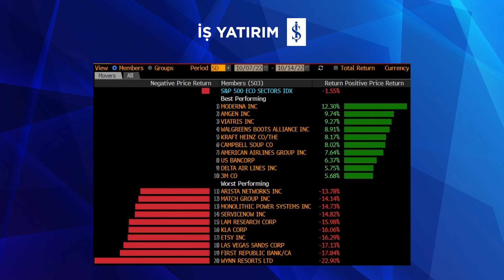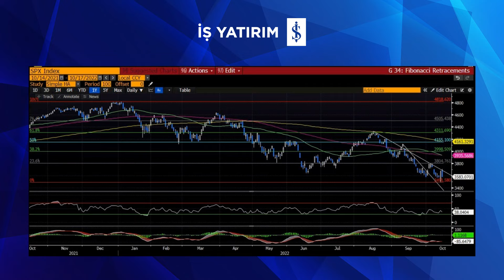S&P 500 ENDEKSİNDE BU HAFTA NELER OLUYOR? - CÜNEYT AKDEMİR - 17.10.2022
İş Yatırım Uluslararası Piyasalar Hisse Senedi ve Türev Direktörü Cüneyt Akdemir, finans sektörüyle hız kazanan bilanço sezonunda geçtiğimiz haftanın özeti, S&P 500’de öne çıkabilecek şirket bilançoları, ve teknik görünüm hakkında kısa notlarını paylaşıyor;

Pazartesi - Bank of America (BAC), Charles Schwab (SCHW)
Salı - Johnson&Johnson (JNJ), Lockheed Martin (LMT), Goldman Sachs (GS), Netflix (NFLX), United Airlines (UAL), State Street (STT)
Çarşamba - Travellers (TRV), Procter&Gamble (PG), IBM, Tesla (TSLA)
Perşembe - Freeport-McMoran (FCX), American Airlines (AAL)
Cuma - American Express (AXP)